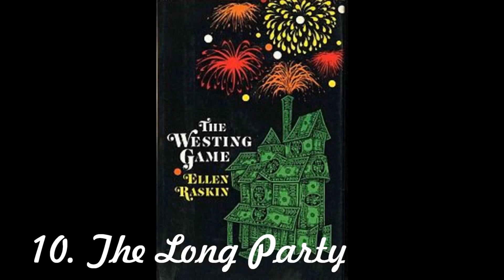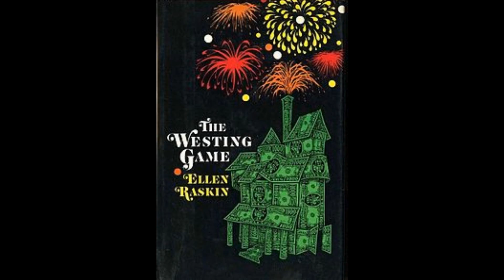Let's Read The Westing Game Part 4